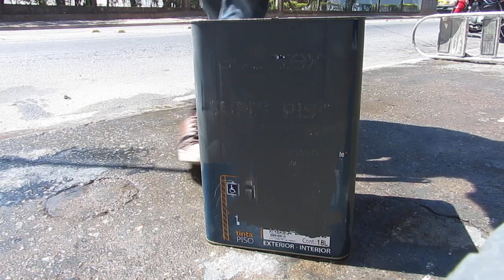PINTAR CALÇADA DE CIMENTO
pintar calçada
Tinta EUCATEX SUPER PISO CINZA

RENDE ATÉ 350 M² LATA/DEMÃO, SUPER DURÁVEL E 2X MAIS RESISTENTE.
Eucatex Super Piso Acrílico Premium é uma tinta acrílica para pintura de pisos cimentícios formulada com alta tecnologia proporcionando ao produto super desempenho no rendimento e na durabilidade.
Renove sua calçada, sua quadra esportiva, seu estacionamento e muito mais com muita qualidade.

*Sem cheiro após 3 horas de aplicação.

Especificações técnicas

MarcaEucatexClassificaçãoAcrílicoAcabamentoSemi AcetinadoRendimentoRende até 350m² /lata.Diluição1ª demão: 40% Demais: 10% a 20% Pistola: diluir com 35% de água, pressão entre 2,2 e 2,8 kgf/cm² ou 30 a 35 lbs/pol².Demão2 ou 3 com intervalo de 4 horas entre as demãos.SecagemAo toque: 2 horas. Entre demãos: 4 horas. Final: 12 horas. Tráfego de pessoas: 48 horas. Tráfego de veículos: 72 horas.FerramentaRolo de lã, pincel, trincha ou pistola.AplicaçãoÉ uma tinta acrílica de altíssima performance formulada com tecnologia de ponta. Sua atual fórmula é duas vezes mais resistente (em relação a fórmula anterior*), com ultra aderência, super cobertura e alta durabilidade. Indicado para pinturas externas e internas de pisos cimentados, áreas de lazer, escadas, varandas, telhas cerâmicas
porosas, fibrocimento, quadras poliesportivas, demarcação de garagens e outras superfícies de concreto poroso.PreparoDe acordo com a Norma ABNT NBR 13245, a superfície deve estar firme, coesa, limpa, seca, isenta de poeira, materiais gordurosos, ferrugem, restos de pintura velha, brilho e partículas de borracha.
CIMENTO FRACO OU DESAGREGADO - Deve ser raspado ou escovado até a completa remoção e em seguida aplicar Eucatex Fundo Preparador de Paredes, conforme indicação da embalagem.
SUPERFÍCIES MOFADAS - Lavar com Eucatex Zero Mofo conforme indicações e aguardar a secagem.
SUPERFÍCIES COM MANCHAS DE GORDURA - Lavar com solução de água e detergente neutro, enxaguar e aguardar a secagem.
CIMENTO NÃO QUEIMADO, FIBROCIMENTO NOVO E CONCRETO - Aguardar a secagem e cura por no mínimo 30 dias.
CIMENTO QUEIMADO - Aplicar solução de ácido muriático, sendo 2 partes de água e 1 parte de ácido. Deixe agir por 30 minutos e em seguida enxágue com água em abundância. Após a secagem completa, realize o teste com uma gota d'água para avaliar se existe absorção.Instruções de UsoO Eucatex Super Piso Premium não deve ser aplicado sobre superfícies metálicas, esmaltadas, vitrificadas, enceradas, concreto usinado ou qualquer outra área não porosa. Certifique-se que a superfície tenha absorção. Faça o teste com uma gota de água sobre a superfície seca. Se ela for rapidamente absorvida, a superfície está em condições de ser pintada.
Cores que em sua composição apresentam pigmentos amarelo, vermelho e laranja, podem sofrer desbotamento quando expostas à incidência de raios UV.
O rendimento prático do produto pode variar em função do método de aplicação, geometria da estrutura, rugosidade e absorção da superfície, espessura da camada de produto depositada, condições atmosféricas e técnica de aplicação.
Evite a aplicação do produto em dias chuvosos, temperatura abaixo de 10ºC ou acima de 40ºC e umidade relativa do ar superior a 90%.ComentárioRemoção de sujeiras: Nos 30 primeiros dias após a aplicação (tempo para cura completa da tinta) utilizar, somente no local afetado, pano ou esponja macia com detergente neutro. Em seguida, limpar com pano umedecido. Efetue a limpeza com movimentos suaves, somente nos pontos afetados para preservar o acabamento original. No caso de sujidades mais profundas, este processo poderá ocasionar polimento do filme da tinta (diferença de brilho), porém sem afetar a resistência e durabilidade. Nunca use solventes ou diluentes para realizar a limpeza. Efetue a limpeza de manchas de óleo, graxa, gasolina e demais agentes agressivos imediatamente após o ocorrido, sob o risco de danificar a película da tinta.
Até 20 dias após a pintura, pingos de chuva isolados podem provocar manchas. Se isso ocorrer, lave imediatamente toda superfície com água corrente limpa sem esfregar (para evitar desgaste, agressão do filme ou levantamento de brilho

Nesse canal você vai encontrar dicas de construção civil de um profissional com +de 10 ANOS DE EXPERIÊNCIA.
Um dos pioneiros a trazer a construção civil para o YouTube.Há 10 anos também vem trazendo dicas e seu dia a dia na construção, seus macetes são inspiração de muita gente.

Até breve ! vídeo e deixar passando sozinho a noite. 🥰